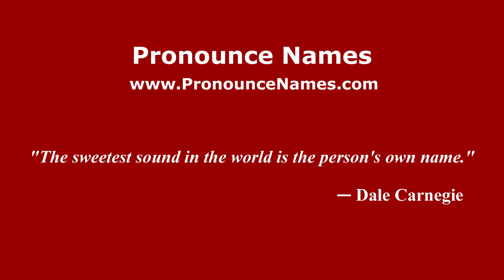How to pronounce Pedro Friedeberg (Mexico/Mexican Spanish) - PronounceNames.com